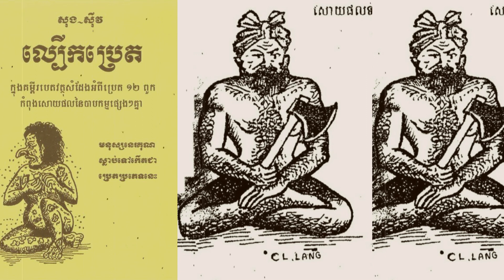ល្បើកប្រេតមានប្រេត ១២ពួក(ភាគទី៦)/ប្រវត្តិប្រេត/១: ប្រេតវន្តាសា និង២ ប្រេតកុណបា/អំណានដោយនាងខ្ញុំតារា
សូមជួយគាំទ្ររឿងប្រលោមលោកខ្មែដែលបាននិពន្ធឡើងដោយកវីឆ្នើមរបស់ជាតិខ្មែរយើង!
ក្នុងវីដេអូនេះជា នាងខ្ញុំតារាបានអានអំពី សៀវភៅល្បើកប្រេត១២ពួក។ បើមានខុសឆ្គងត្រង់កន្លែងណាខ្លះ សូមមេត្តាអភ័យទោសនិងជួយកែតម្រូវដើម្បីអោយមានភាពល្អប្រសើរផងដែរ។ សូមអរគុណចំពោះការគាំទ្ររបស់ប្រជាជនខ្មែរគ្រប់រូបដែលបានគាំទ្រឆាណែលនាងខ្ញុំ!
លោកអ្នកអាចឧបត្ថមមកកាន់ឆាណែលរបស់នាងខ្ញុំ តាមរយៈ
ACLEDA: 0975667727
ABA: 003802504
សូមជួយធ្វើការថែរក្សាកេរ្តិ៍មរតកដូនតារបស់យើងដោយធ្វើការគាំទ្រឆាណែលរបស់នាងខ្ញុំ។
បើចង់ជ្រាបច្បាស់ សូមរីករាយសណ្តាប់វីដេអូនេះដូចតទៅ!